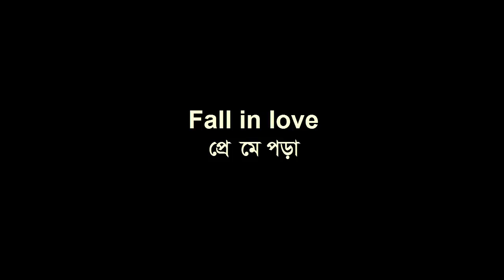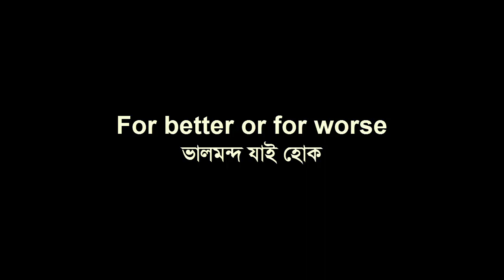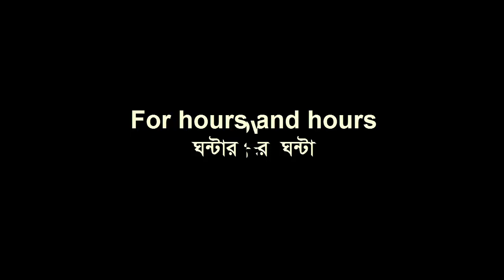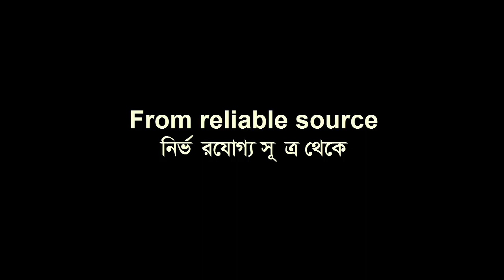Daily Essential Vocabulary (Step- 6)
Hi there!
Welcome to "Infinity Ahzee”. Here is an educational video on "Daily Essential Vocabulary Step- 6". My channel always tries to present instructive videos.
Thank you so much for being here.
Good Luck!